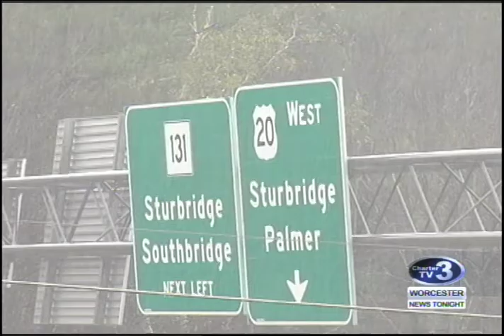WNT Sturbridge Hotel Controversy - October 26th, 2017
Kathryn Andreoli reports - colored lights at a Sturbridge Hotel are causing controversy on the town's planning board.